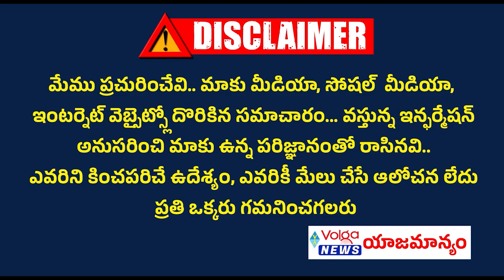మేడిగడ్డ సహా ప్రాజెక్టుల ఖర్చుల వివరాలు ఇవ్వండి | సీఎం రేవంత్ రెడ్డి ఆదేశం